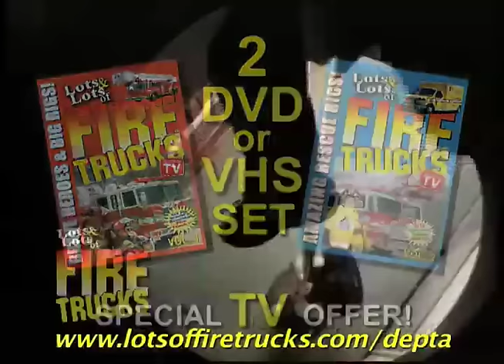Award-Winning Kids DVDs on Fire Trucks Great Gifts for Child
or call toll-free - This kids DVD video package makes a great gift for a child or grandchild birthday or holiday. These kids DVD videos are packed with entertainment and educational information about fire trucks, firemen and rescue vehicles. From racing red fire engines and high flying choppers to giant pumper trucks and amazing rigs you'll see firefighting equipment of every shape and size. It's one of the greatest collections of emergency vehicles ever recorded on DVD! A Children's Bookcenter Award Winner! Endorsed by the Coalition for Quality Children's Video and a Telly Award Winner!